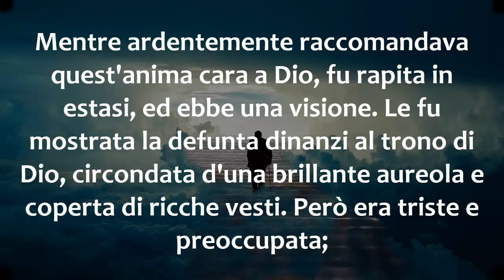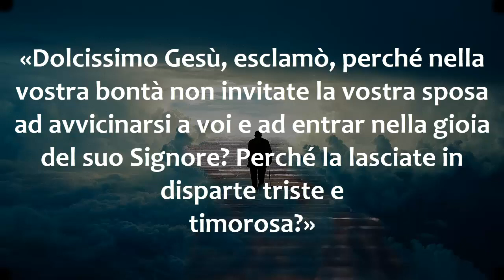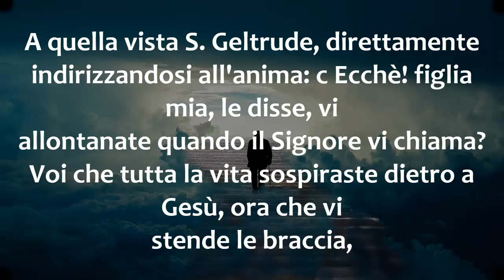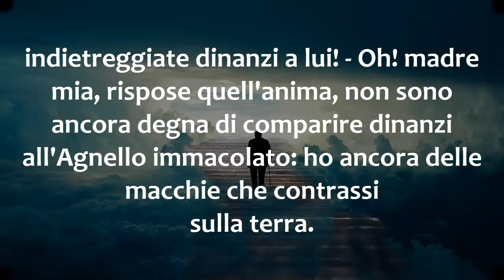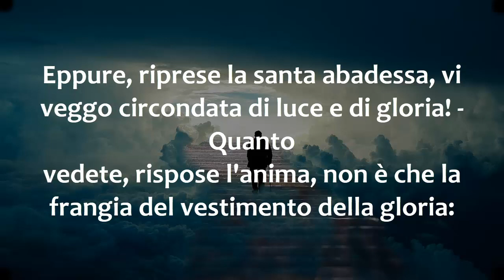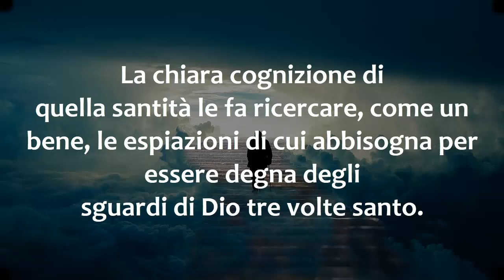S Geltrude IL DOGMA DEL PURGATORIO CAPITOLO X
Il piano diabolico che Satana ha rivelato durante un esorcismo dopo le dimissioni di Benedetto XVI!